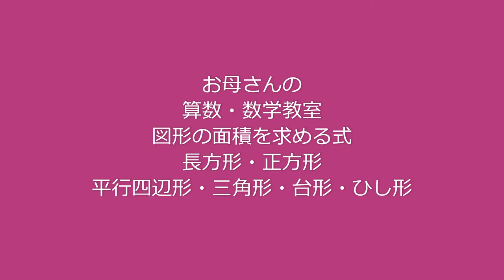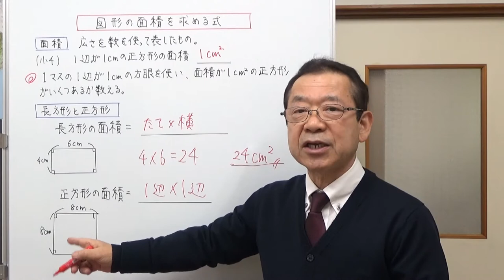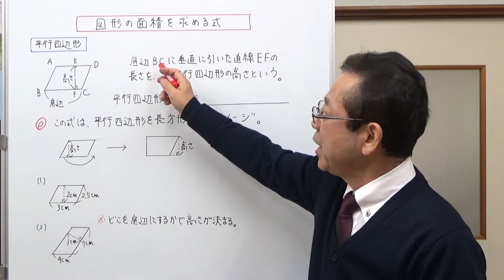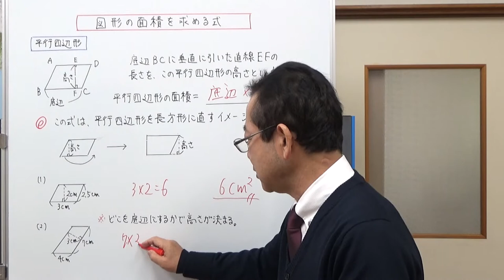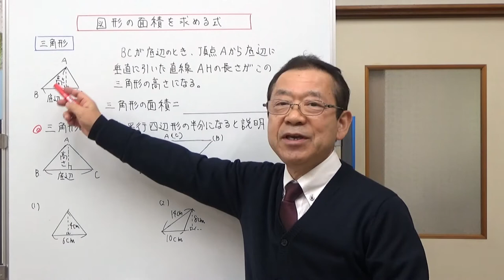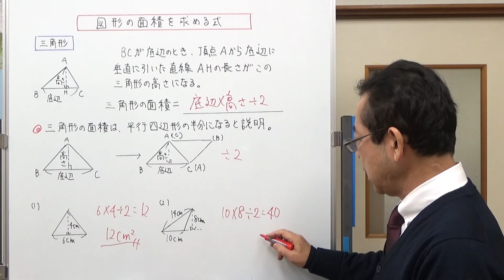図形の面積を求める式１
小学校4年生と5年生で学習する、図形の面積を求める式を復習する動画です。
ここでは長方形と正方形、平行四辺形と三角形を扱っています。
続編の第2部では、台形とひし形を扱います。